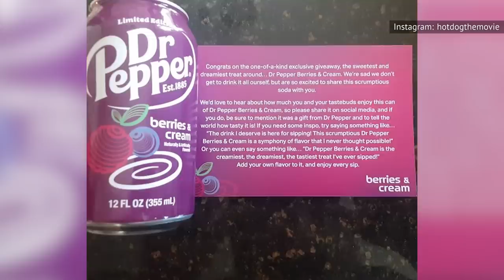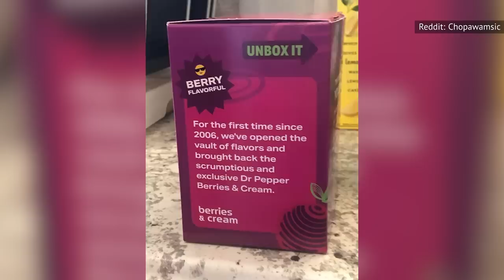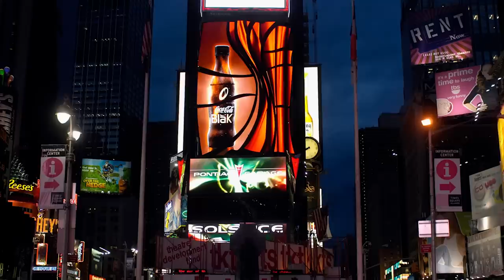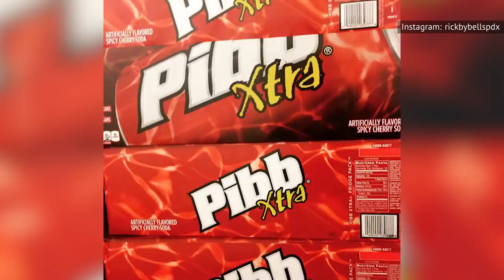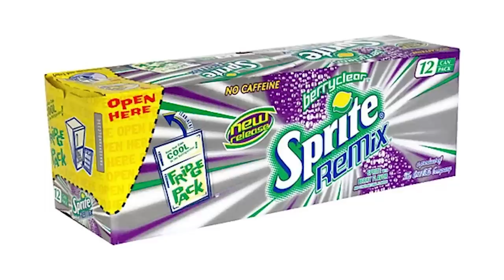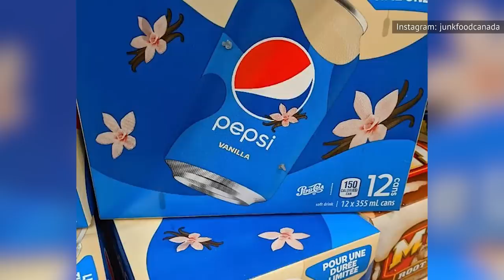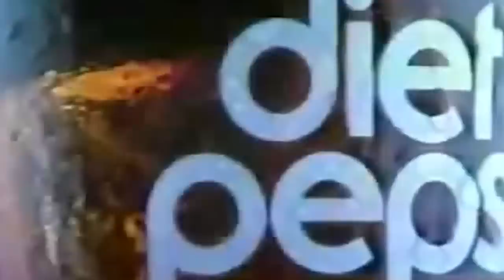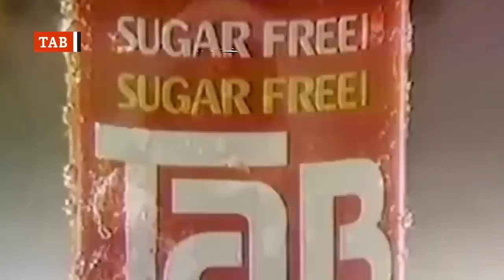Discontinued Sodas We Wish Would Make A Comeback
Coffee-flavored cola? Dark-hued Mountain Dew? Every year, dozens of sodas disappear from store shelves for good — and these are just a few that we wish would make a comeback.

Dr Pepper Berries & Cream | 0:00
Pepsi Blue | 1:12
Coca-Cola BlāK | 2:11
Mr. Pibb | 3:15
Coca-Cola Lime | 4:00
Sprite Remix | 4:55
Vault | 5:38
Pepsi Vanilla | 6:29
Mountain Dew Pitch Black | 7:15
Pepsi Twist | 8:03
Tab | 9:04
Jolt Cola | 10:13
New Coke | 11:26